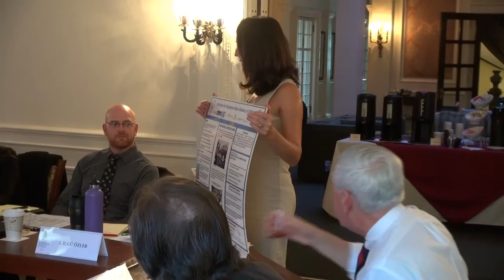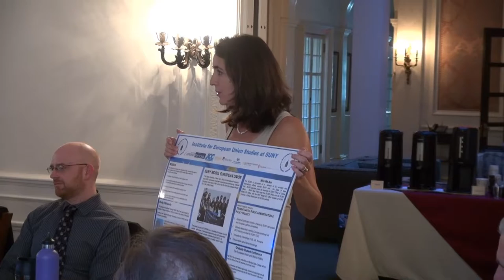Roundtable on Policy-Oriented Research and Global Public Policymaking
A meeting held on September 23, 2015 at the Nelson A. Rockefeller Institute of Government - Globalization, Governance and the United Nations. Moderator: Rey Koslowski. Short informal lead off presentation: Colleen Thouez.